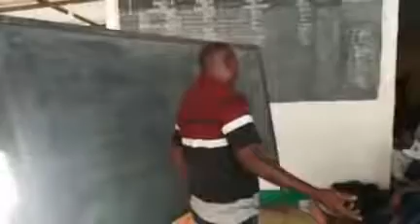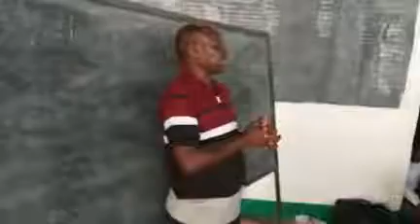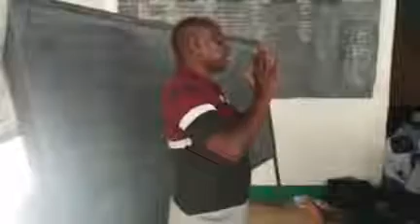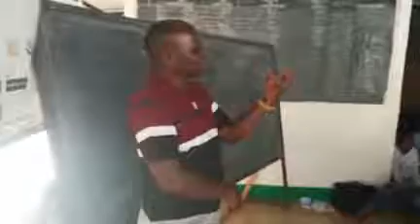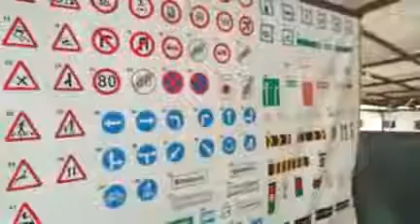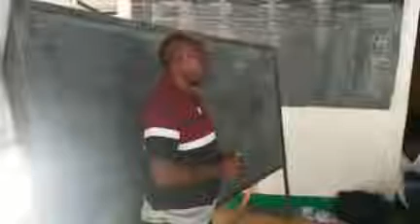(24) Zijue sheria za usalama Barabarani 11.01.2019